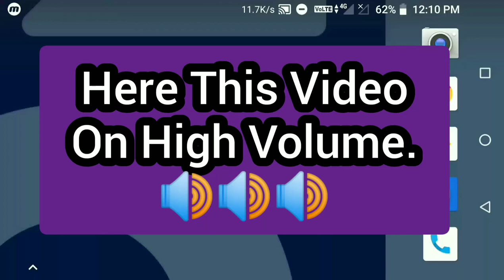PUBG Mobile Lite Gameplay And Review and play